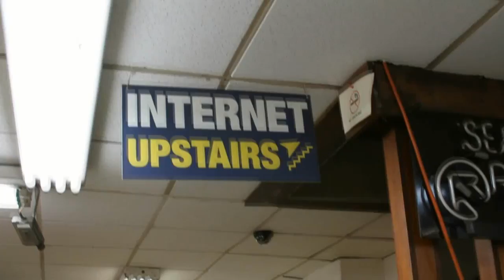Pete Koehler, Tecplot | Dell Storage Forum 2012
The Cube - Dell Storage Forum 2012 - Pete Koehler, Tecplot, with Dave Vellante and Stu Miniman
In The Cube’s ongoing coverage of Dell Storage Forum, Dave Vellante and Stuart Miniman of Wikibon.org meet with Tecplot IT generalist, Pete Koehler (full video below).  Vellante begins by reminding viewers that The Cube finds the signal through the noise, providing only the most relevant newsworthy information.  True to style, Vellante and Miniman’s discussion with Koehler gets directly to the point concerning Tecplot’s strategies and experiences Dell EqualLogic, the back-up window and translating “data-speak” into simple terminology for stakeholders concerned with the bottom line.

Tecplot decided to use Dell’s EqualLogic solution to address storage challenges.  Tecplot makes simulation analytics and data visualization software that helps engineers, mainly in the airplane industry, solve complex problems such as how to make an airplane wing more efficient.  A challenge for Tecplot, according to Koehler had been: “How to have a scalable infrastructure that allows [clients] to meet the demands of computer storage?”  If Tecplot were to build out a new virtualized environment with shared storage, with limited IT resources (manpower), they would still be tasked with managing that storage. Koehler explains that the need for management assistance that led Tecplot to choose Dell EqualLogic.

Vellante asks how the experience of the customers has changed with EqualLogic adoption.  Koehler suggests that the speed of provisioning has now significantly changed: “Our software development group had automated build systems that would need me to build them or protect them in a very quick way, and that was simply not possible in the past.”

Koehler shares that Tecplot received a wake-up call when, unfortunately, a neighboring building burned down.  The destructed firm’s loss re-enforced the importance of taking new technology and leveraging it for disaster recovery.

Koehler also discusses changes in Tecplot’s back-up strategies.  Before, the company, as Vellante puts it, was“bowing down to the back-up window!”  Tecplot had focused on serialized back-up to tape.  However, according to Koehler: “When we were virtualizing our infrastructure, it took the focus to block based replication.”  Now, the company back-ups involve localized snapshots, offsite san to san replicas and long-term archiving methods.

When it comes to making discussions of data, specifically concerning RPO and RTO requirements, understandable to major stakeholders, Koehler says it’s important to communicate how much data one can afford to lose or give up.  His advice to other IT generalists communicating data needs, requirements and threats is to “help them understand in very simple terms what are the implications of moving forward or not doing anything.”